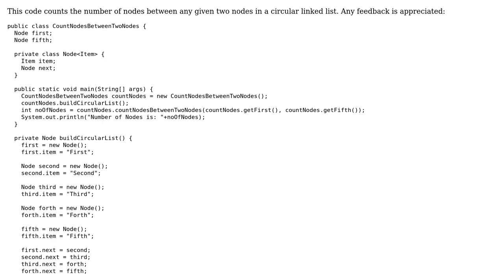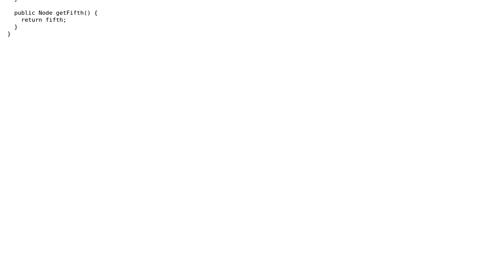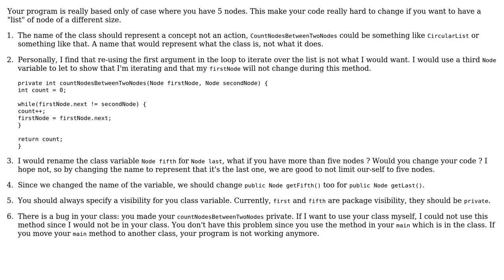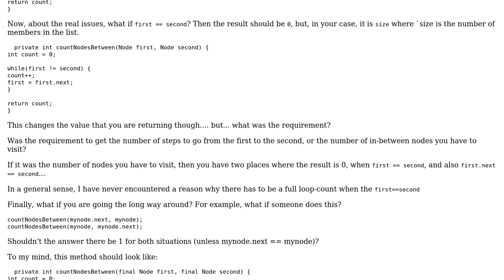Code Review: Counting number of nodes between two nodes (2 Solutions!!)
Code Review: Counting number of nodes between two nodes

With thanks & praise to God, and with thanks to the many people who have made this project possible! | Content (except music & images) licensed under CC BY-SA | Music | Images & others | With thanks to user rolfl user Marc-Andre user Jamal user Here to Learn. and the Stack Exchange Network Trademarks are property of their respective owners. You are responsible for your own actions.